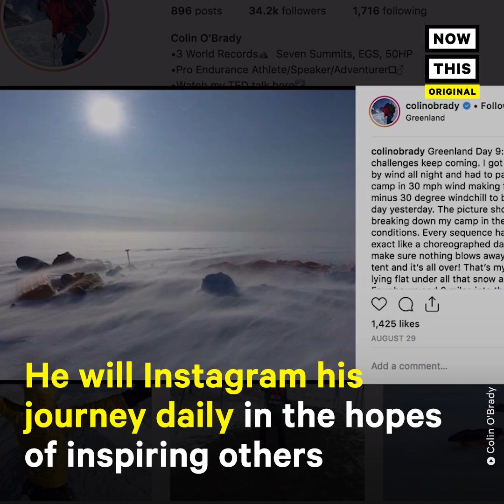Colin O'Brady Overcame Severe Burns to Become a World Record Holder | NowThis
After suffering severe burns across his body, Colin O’Brady went on to climb each continent's tallest mountain and set two world records.

While on vacation in Thailand, Colin O'Brady severely burned his legs and body doing a flaming jump rope. After recovery, O'Brady set out to finish the Chicago Triathlon. From there he decided to pursue the Seven Summits, a mountain climbing and exploring challenge where you clim the tallest mountain on each continent. He did it in a record-breaking 132 days.